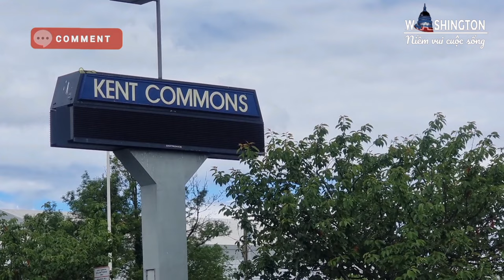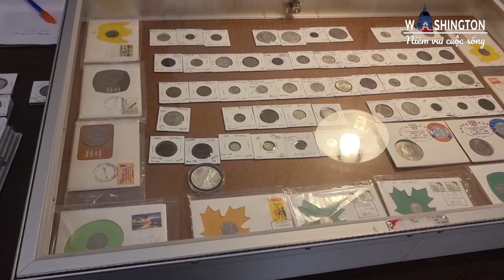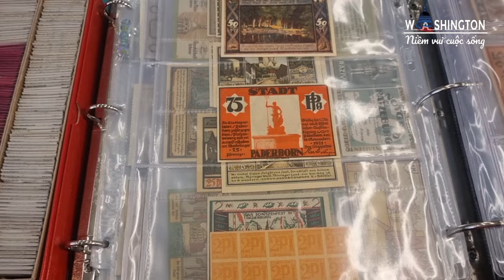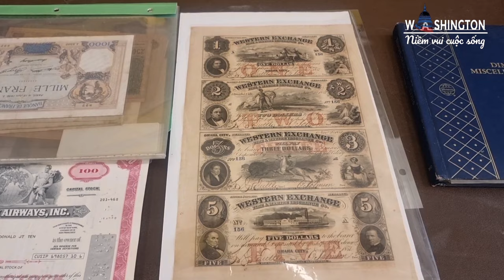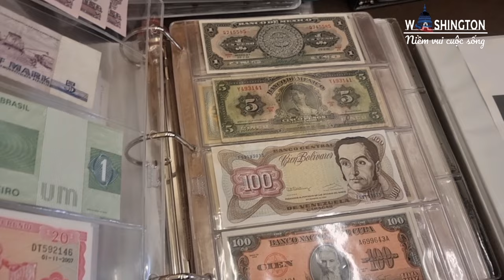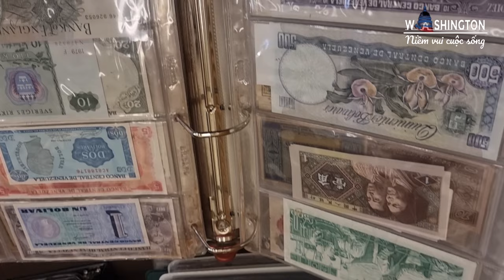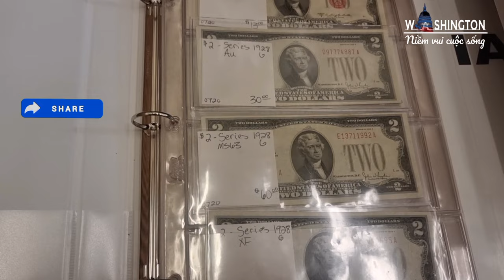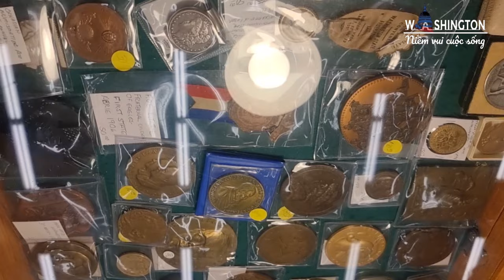#101 COINS SHOW IN WASHINGTON STATE | TRIỂN LÃM TIỀN XƯA Ở TIỂU BANG WA STATE JUNE, 2022.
Chào cả, mời mọi người cùng coi buổi mua bán tiền cổ ở một chi nhánh tiểu bang Washington State vào tháng 6/3022. Cập nhật mới nhất thì vào ngày 10/12/22 này  cũng có show. Những  ngày khác của năm 2023 là: 11/2/2013- 6/10/2023- 8/26/2023- 12/9/2023. Đông thời cũng có ở những vùng khác trong tiểu bang. Vào cửa tự do.
  Cám ơn sự ủng hộ của cả nhà. Chúc mọi người coi vui vẻ.